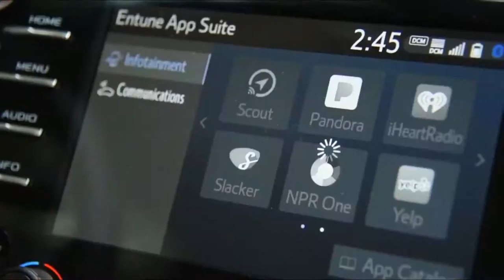HOT NEW! 2018 Toyota Camry First Review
The most important family car in America gets its most comprehensive redesign in its 34 year history. Riding on an all-new chassis dubbed TNGA, this new 2018 Camry promises to be sportier, more stylish, more premium, and more technologically advanced. All its Japanese rivals better take notice, because Toyota has just moved the midsize family sedan needle way forward. Video includes driving footage on the 3.5L V6 and 2.5L 4-cylinder engines.